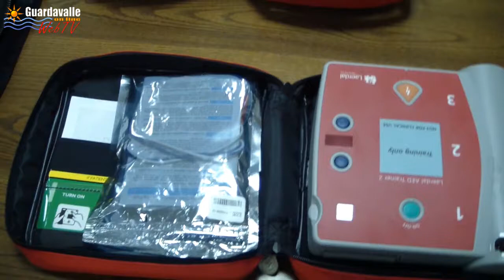Guardavalle - Illustrazione e dimostrazione pratica dell'utilizzo del defibrillatore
Giovedì 22 Novembre 2012 ore 18:00 Sala Consiliare Comune di Guardavalle. A cura dell'Associazione un Piccolo Sorriso di Guardavalle. L'Associazione un Piccolo Sorriso di Guardavalle INVITA tutta la cittadinanza a partecipare alla "Illustrazione e dimostrazione pratica dell'utilizzo del defibrillatore". Giovedì 22 Novembre 2012 ore 18:00 Sala Consiliare Comune di Guardavalle.
RELATORE: DR. Nicola Lentini Commissario e Volontario della Croce Rossa Italiana di Badolato.